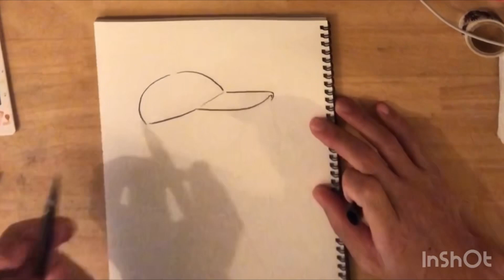毎日お絵描き 3311日目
お絵描き動画　アナログ　メイキング　配信　asmr 2023.11/23

ミュージシャン: CMT8

ミュージシャン: Lofi_hour